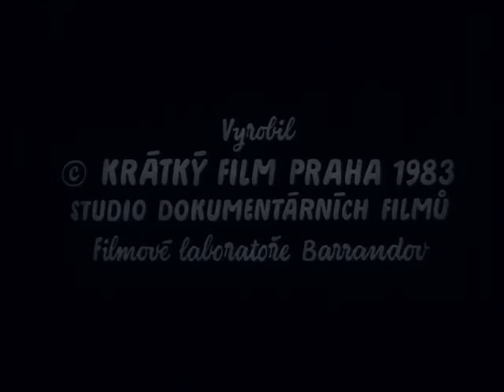Filmový zpravodaj 27/1983 Škola v přírodě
O malých žáčcích a prvním velkém výletě bez rodičů.